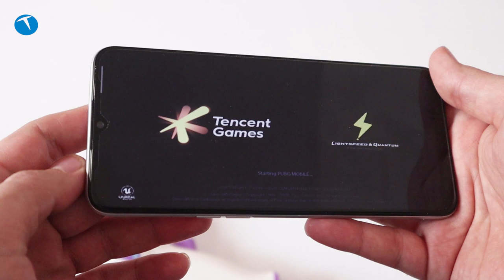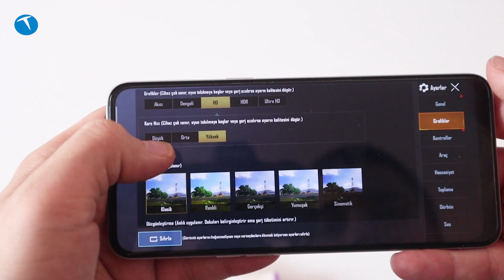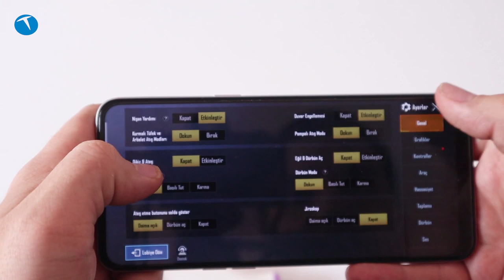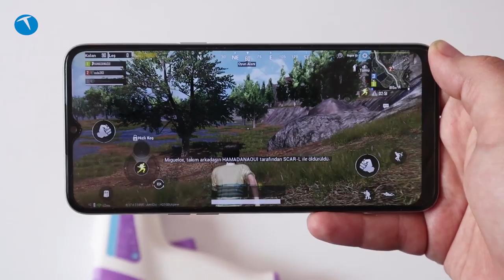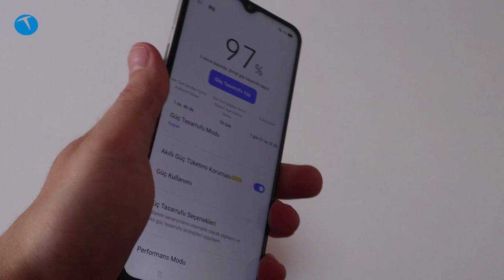1800 TL'lik realme 6i oyun testinde! Isınma, donma, kasma tüm sorularınızın yanıtı!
Bu yılın başlarında ülkemizde kurumsal olarak hizmet vermeye başlayan realme model yelpazesini genişletmeye devam ediyor.

2019’un sonlarına doğru uygun fiyatlı modeli 5i’yi satışa sunan Çinli akıllı telefon üreticisi bu modeli ülkemizde de 1500 TL gibi oldukça cazip bir fiyattan satışa çıkarmıştı. 5i’nin gördüğü talebin üzerine 6i modeli de çok gecikmedi. realme 5i’den yaklaşık olarak 4 ay sonra 6i modelini de tanıttı. Mart’ta tanıtılan model Nisan ayı itibariyle ülkemizde de satışa çıktı.

Geçtiğimiz günlerde biz de realme 6i modelini inceleyip görüşlerimizi sizlerle paylaşmıştık. Dilerseniz aşağıdan bu incelemeye göz atabilirsiniz.

Şimdi ise realme 6i’nin oyun performansıyla karşınızdayız. Malum söz konusu 1800 TL’lik bir model olduğunda kafalarda bazı soru işaretleri oluşabiliyor. Acaba bu telefon oyunlarda donma, kasma yapar mı? Bir müddet sonra ısınıp saçma sapan hatalar verir mi gibi sorular kafanızı kurcalıyor olabilir.

Biz de bu sorulara yanıt oluşturabilmesi açısından kısa bir video hazırladık ve realme 6i modelini PUBG ile test ettik.